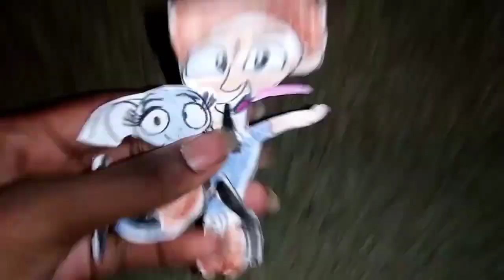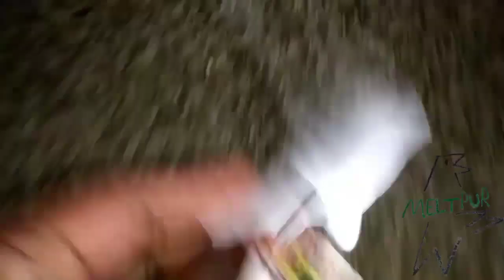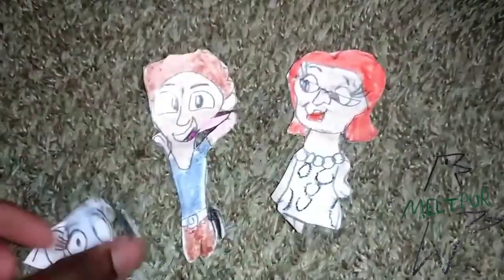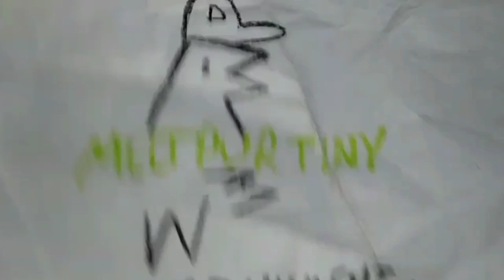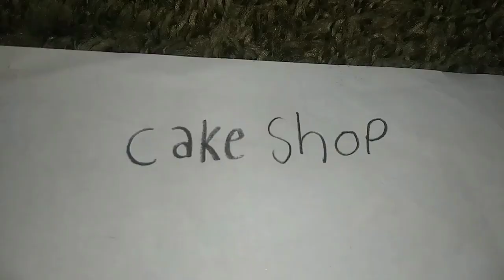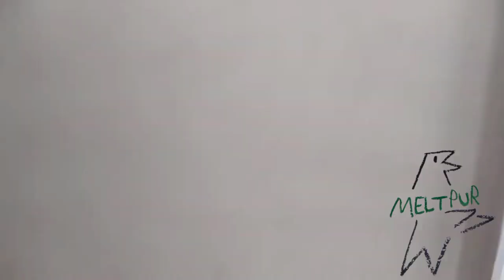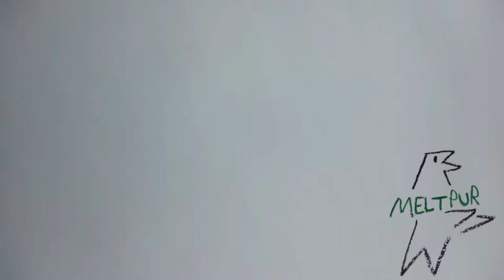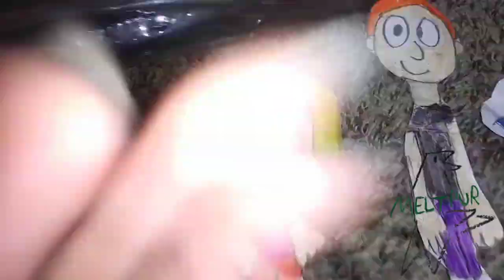January 31, 2023